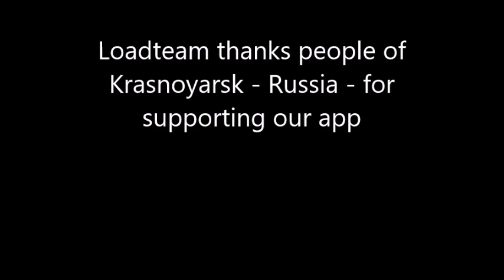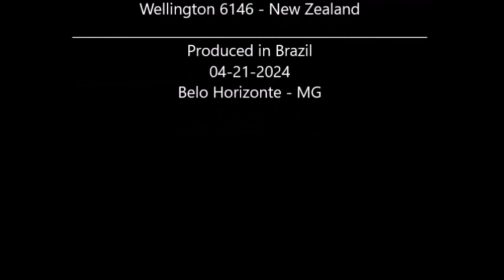LoadTeam cities video 529 - Krasnoyarsk - Russia